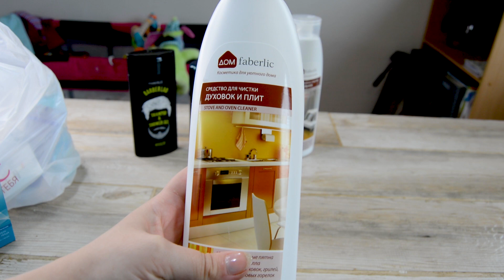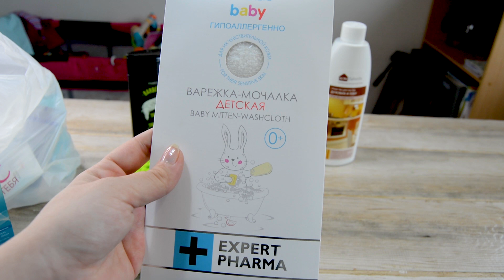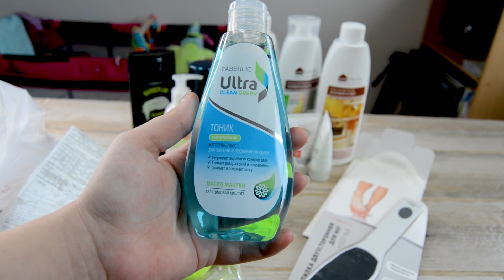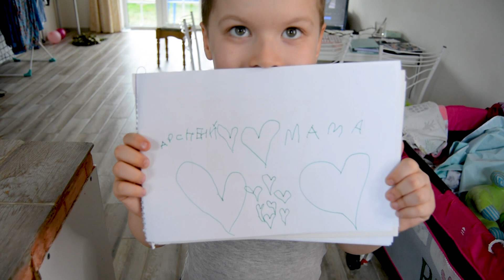ВЕСЬ ДЕНЬ ВМЕСТЕ часть1| ПОКУПКИ УХОДОВОЙ КОСМЕТИКИ И НЕ ТОЛЬКО | ГОЛОДНЫЕ ДЕТИ И ПРОБЛЕМЫ С ГВ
Привет, мои дорогие) Предлагаю Вам провести со мной очередной день. Этот влог поделен на 2 части,ю так чо не забудте посмотреть следующий ролик)